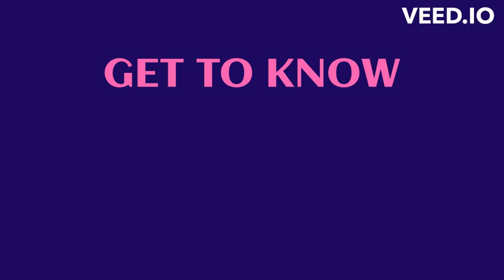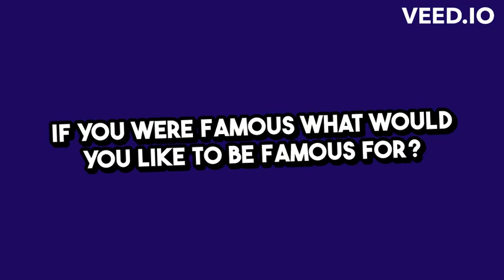Who is Jean Philippe?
This video gives a short introduction of Me. What you should know is that I like to introduce myself through visual arts. God bless those who are interested in me.